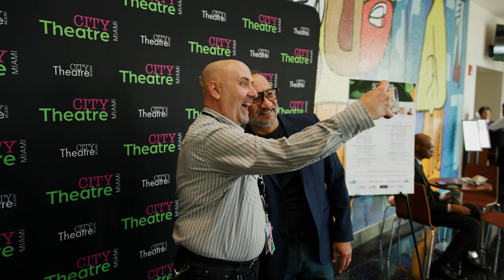Summer Shorts: Homegrown Edition presented by City Theatre and the Adrienne Arsht Center June 2023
City Theatre's Summer Shorts: Homegrown Edition features a lineup of new short plays by Miami's hottest playwrights. Eight refreshing and revealing 10-minute plays spotlight voices of our community. Set against the backdrop of the Magic City, these provocative and entertaining stories feature a cast of diverse, Miami-based actors under the vision of City Theatre artistic director Margaret M. Ledford.

PLAYS BY

JOEL CASTILLO
ARIEL CIPOLLA
CHRIS ANTHONY FERRER
SEFANJA RICHARD GALON
LUIS ROBERTO HERRERA
IVAN R. LÓPEZ
PHANÉSIA PHAREL
LOLITA STEWART-WHITE

DIRECTED BY

MELISSA ALMAGUER
ALEX ALVAREZ
JOSHUA-JEAN BAPTISTE
MAHA MCCAIN

FEATURING

TODDRA BRUNSON
BRETTE-RAIA CURAH
SAMUEL KROGH
LAUREN CHRISTINA LÓPEZ
EVELYN PEREZ
CHABELY PONCE
RAUL RAMÍREZ
RODERICK RANDLE

WITH
SHAINA JOSEPH
GRAHAM OBERLINK
DANIELLA VALDIVIESO
KIMBERLY VILBRUN-FRANCOIS